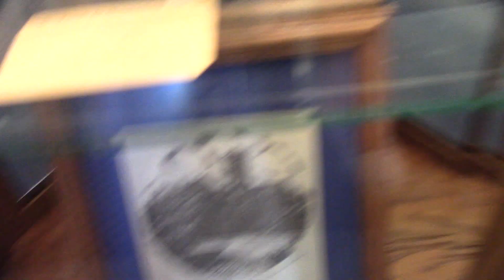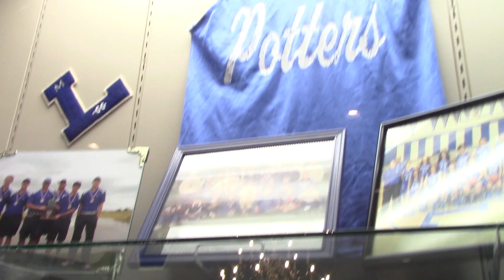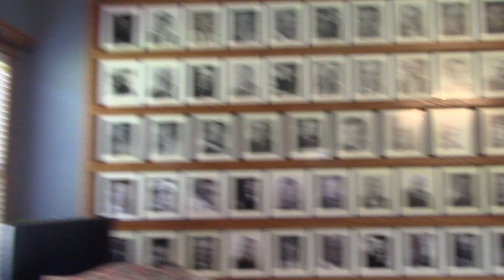The Alumni Building (Final Video) (2022).